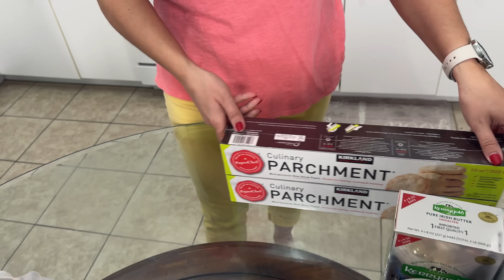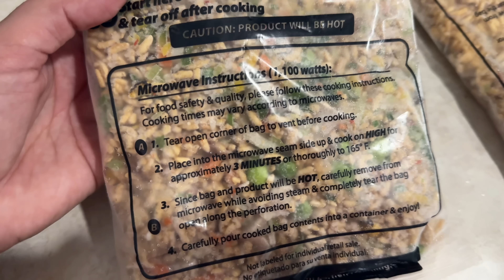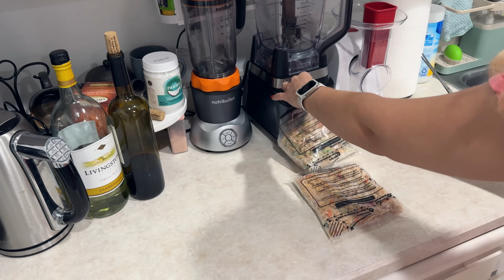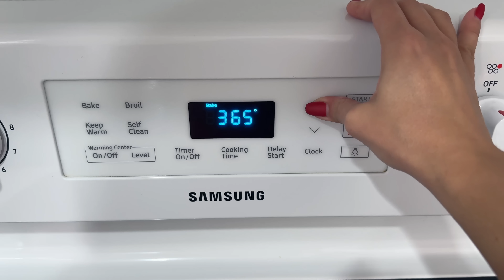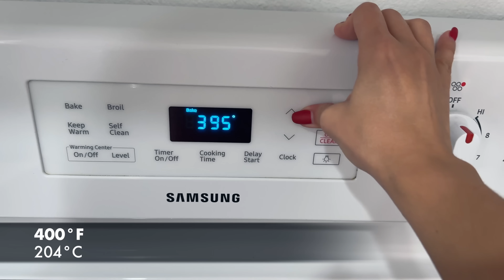не Бесплатная еда в Америке/ Обзор и дегустация продуктов из Костко/ Очень вкусно/ США/ Флорида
Очередная дегустация еды из Костко. Пробуем новые блюда и делимся своими впечатлениями.

На нашем канале мы также снимаем видео с распаковкой потерянных посылок, рассказываем, что нам удалось продать из ненужных вещей и за сколько. Также мы делимся своими впечатлениями о жизни в США, делаем шопинг и отвечаем на вопросы зрителей. В будущем много интересного контента о поиске и покупке дома в США.

Мы все читаем и по возможности отвечаем на все вопросы.

🛠 Мы используем:
1. Беспроводной микрофон
2. Amaran 200X Light Bi Color
3. Aputure Light Dome SE